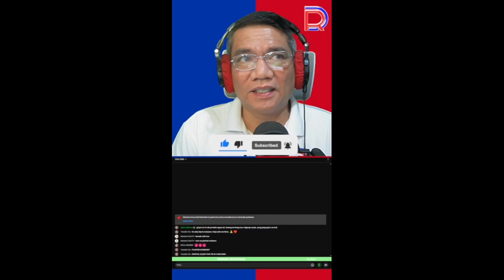XI DEE GONG HINAMON SI PBBM! HUGAS KAMAY SA PEKENG VIDEO, UMAMIN SA TANIM EBIDENSYA!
DON'T FORGET TO LIKE 👍, SUBSCRIBE, HIT THE BELL AND CLICK ALL SO I CAN ALWAYS NOTIFY YOU FOR MY NEW UPLOADS & LIVESTREAMS, AND MOST OF ALL SHARE SHARE SHARE SO WE CAN SPREAD THE LOVE AND THE KNOWLEDGE.

Max GXL - Live Your Life To The Max - Use ID No. 2079301

VIDEO CLIPS:  CREDIT TO THE RIGHFUL OWNER
WEBSITES:
BACKROUND MUSIC:
BACKGROUND VIDEO CLIP: